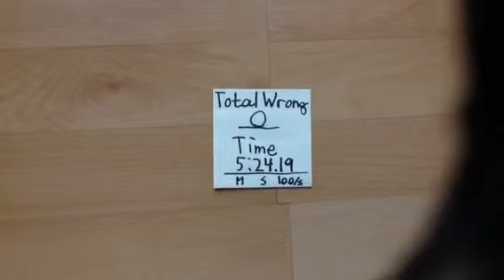Domino Sorting One Person Competition Results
These are the results of the one person competition 3 days ago.